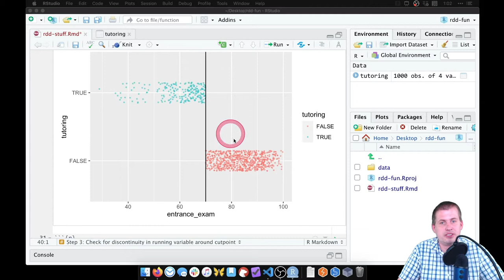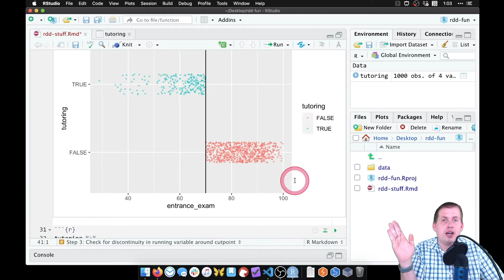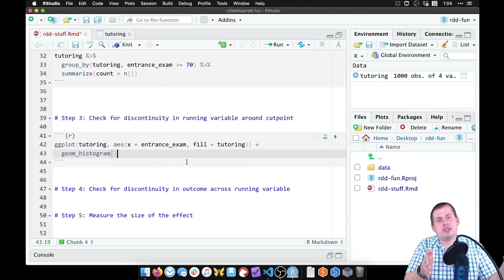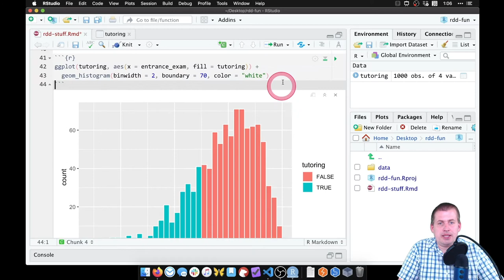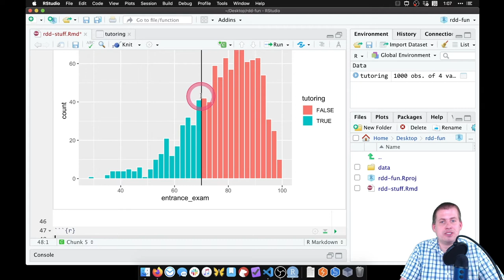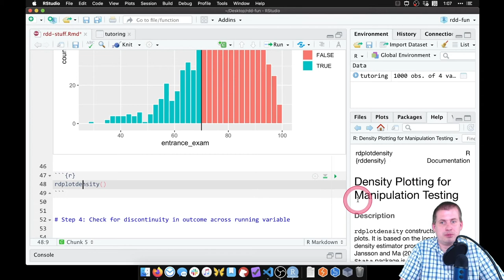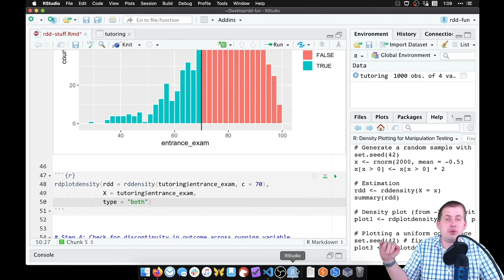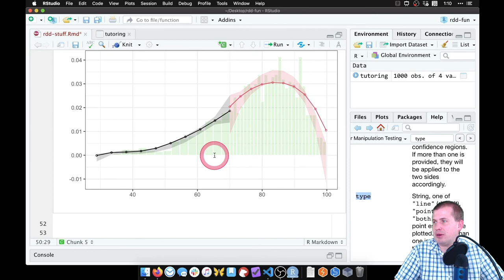PMAP 8521 • Example: Regression discontinuity with R: 3: Checking for manipulation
Demonstration of how to check for manipulation in the running variable near the cutpoint with a McCrary density test